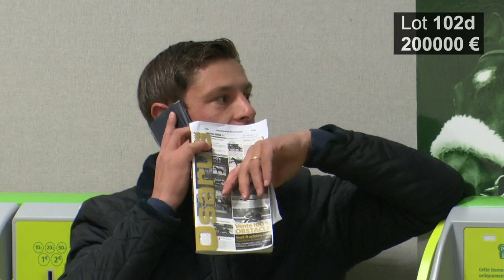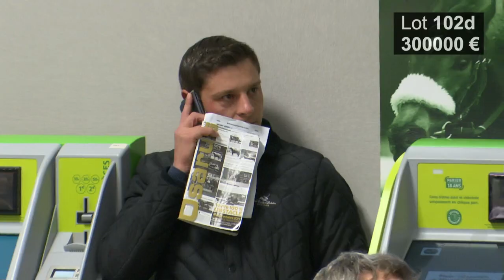Top Price - 300 000E - Ganzo D'Airy - H16 - Vente Osarus 100% Obstacle 2019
Vente Osarus 100% Obstacle 2019
Top Price - Lot 102D
Ganzo D'Airy - H16
300 000E - TJ BLOODSTOCK